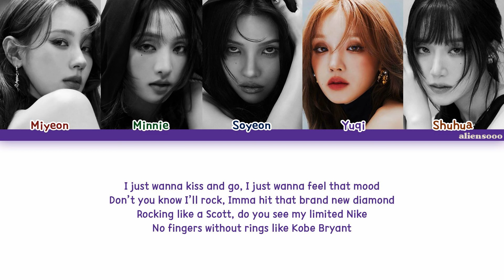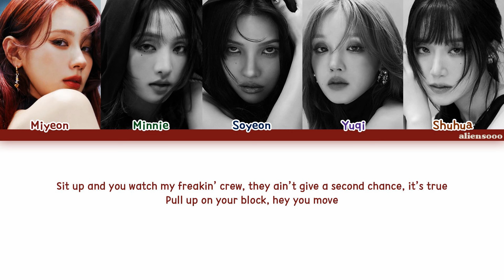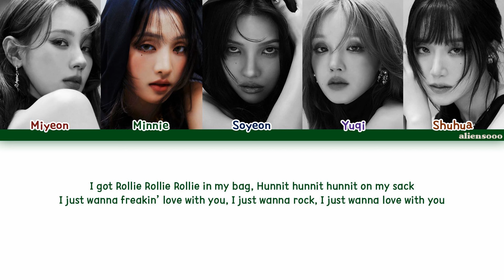(G)I-DLE - Rollie (Color Coded English Lyrics)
Artist: (G)I-DLE
Song:  Rollie
Album: 2